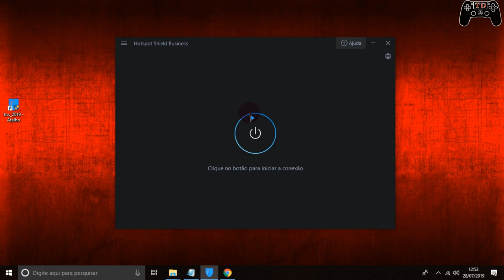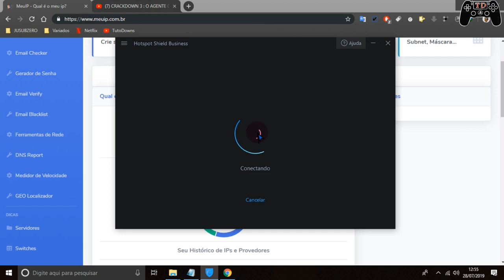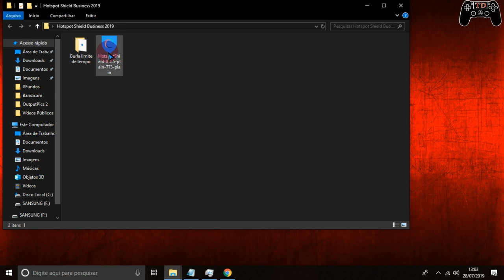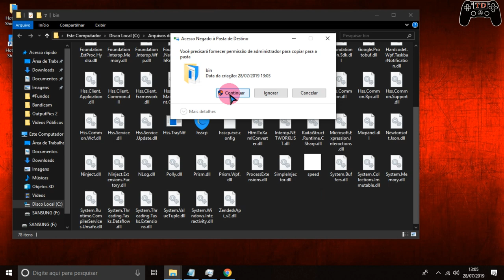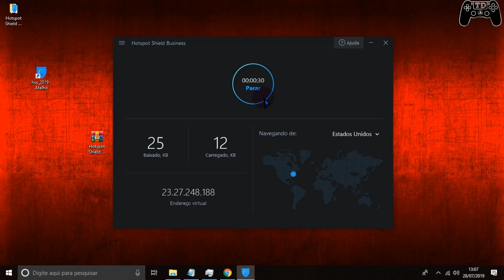Incrível com esse programa você Desbloquear sites na Web - Baixe Agora!